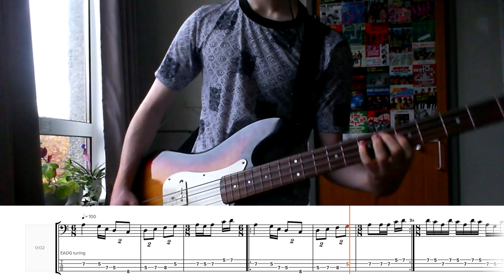Gentle Giant - Cogs in Cogs [bass cover]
Normally I would link the artist's bandcamp or other such websites, but I cannot find any so this will have to do:
A favourite of mine! Classic proggy wotsit tune, an absolute treat to play on bass. Recorded yesterday, but I only mustered the strength to do all of the Youtube shenanigens today. In any case, hope you enjoy, whoever you are. Thank you, my dear patrons.
This is a bit of a change though, albeit a small one. My first non-Cardiacs bass cover. Though indeed not a far cry from anything I would normally do. I've been thinking recently of doing some more full covers of other tunes. I've had requests from so-called friends and fellow musicians and collaberators for more Cardiacs tunes. Which I will (obviously) get round to. Anything to put off assignments and essays and other University happenings. I'm also thinking of doing some other tunes, which I have already made half-arrangements for. Namely '1612' by Vulfpeck, and 'Last Track on Side Fun', by A Formal Horse. We'll see.
Rather unnoteworthy remark, but you might notice that the text for this video's thumbnail is in *red* lettering. I thought that the text for the other videos didn't quite stand out enough. Not that it matters. But this video is as good a video as any to try it on, seeing as it's such a great tune.
Rambling on a bit because it's 6:30am and I have a lot of stuff to be doing and I've had a lot of coffee. Goodnight or indeed Goodmorning, I hope you enjoy this here video.  :)